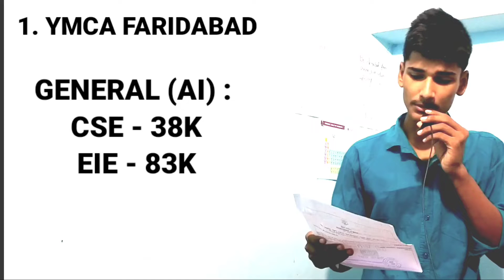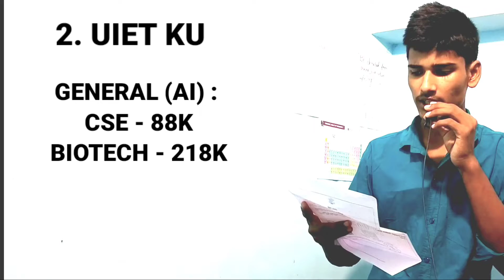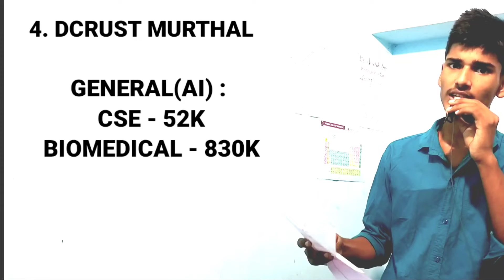GOVERNMENT ENGINEERING COLLEGES IN HARYANA || JEE MAINS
Government engineering colleges in haryana
best government engineering colleges in haryana
top 10 engineering colleges in haryana
engineering college in haryana
jee main 2021
jee 2021
jee mains 2021
ymca Faridabad
haryana counseling
hstes counselling
engineering colleges in haryana

Jee